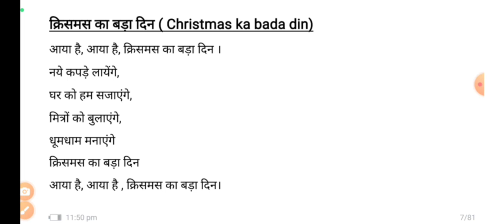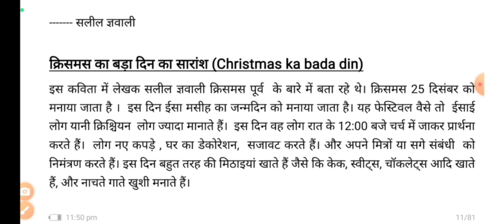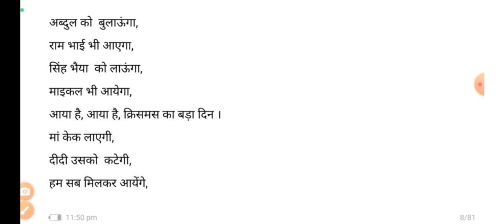MTET | PAPER-2 | HINDI | PART-3 | SYLLABUS 2023